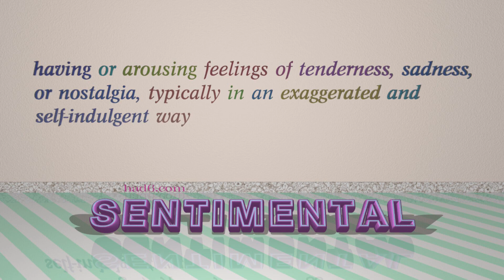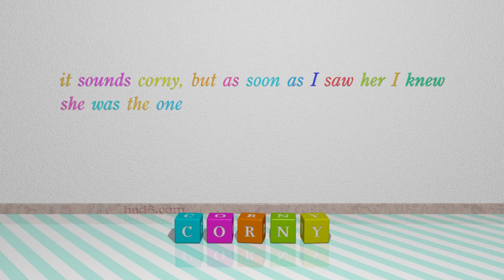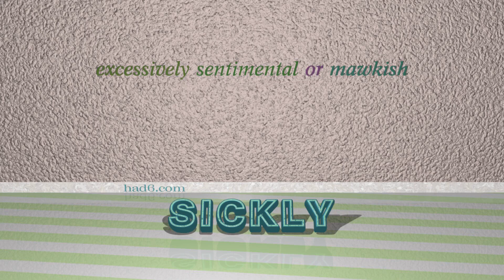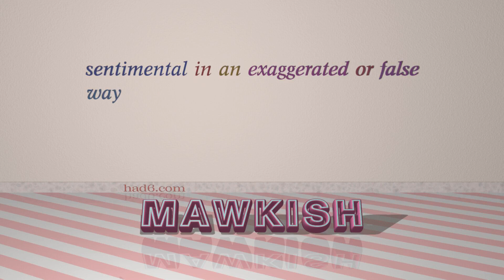sloppy - 9 adjectives which mean sloppy (sentence examples)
This video examines sloppy as an adjective. Here, 9 adjectives, which have meanings similar to that of sloppy in standard English, are introduced through sentence examples. These synonyms help you to remember the meanings of this group of words for improving your vocabulary.